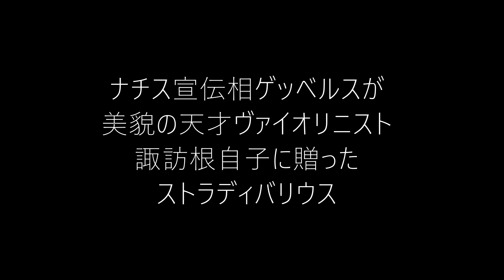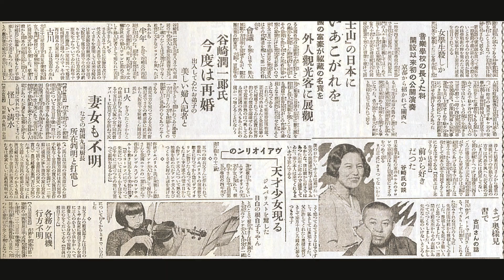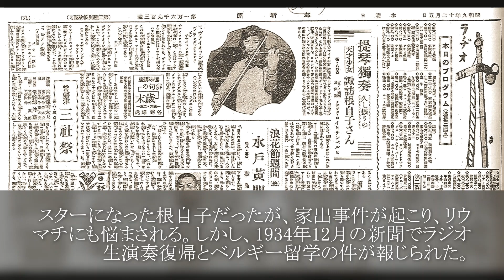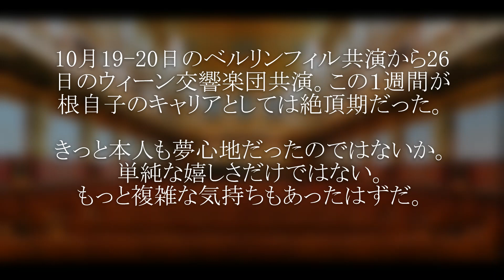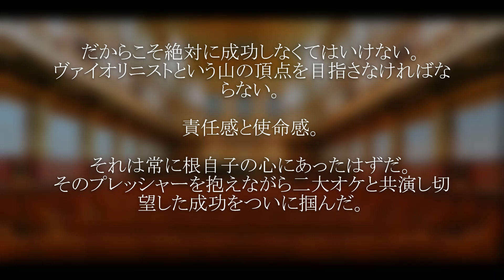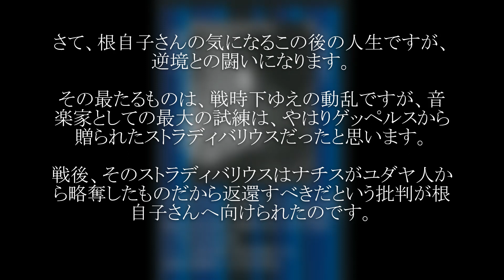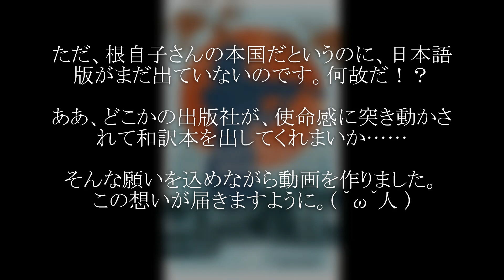ナチス宣伝相ゲッベルスが、美貌の天才ヴァイオリニスト諏訪根自子（すわねじこ）に贈ったストラディバリウス Ver2.0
◆ 3年近く前に書いたブログ記事の要約＆朗報です。

　根自子さんの小説をフランス人作家Yoann Iacono氏が書いてくれてた（2021年出版）ことを知って感激し、衝動のままに初めて動画を作りました。後悔はしてません。
　どこかの出版社が日本語版を出してくないだろうか･･････|ω・`)ﾁﾗ
　しかし、1日使っただけでフォトの限界を感じました。あと何回か動画を作ったら有料の動画編集ソフトに挑戦してみるつもり。

・主な参考資料
諏訪根自子 美貌のヴァイオリニスト その劇的生涯 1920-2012